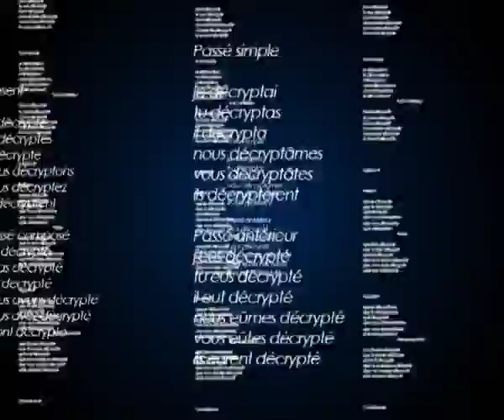KHALIL GUEYE ON TELE 50's DECRYPTAGE 17 NOV.mp4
VOA's "Votre Sante-Votre Avenir" health show host Khalil GUEYE is the guest of Kinshasa's new leading television show "DECRYPTAGE" on TELE 50. GUEYE talks about his VOA program, the impact of HIV AIDS in the DRC, the fight against the disease, the training of Congolese Journalists on the the best practices in health reporting, the role of radio, television, print and new social media reporters in the fight against HiV/AIDS in the DRC.